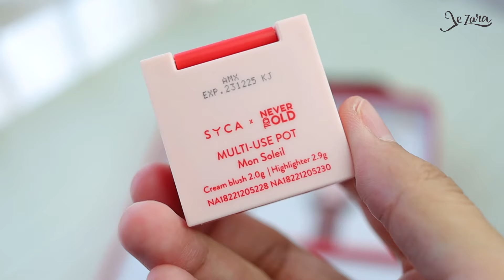SYCA x EMILY IN PARIS | Review all products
Maafkan lidah Jawaku ini yaaa 🤭
SMA pernah belajar bahasa Perancis tapi nyebut-nyebutin produk SYCA x Emily in Paris ini masih rasa-rasa lokal hehehe…

Anyway!
PR Package SYCA x Emily in Paris ini gemes banget. Ga cuma itu, bermanfaat juga. Dikemas dalam bentuk luggage, produk-produknya emang cocok buat dibawa jalan-jalan.

✨Bonne Nuit Lip Sleeping Mask wajib banget dipakai sebelum pakai lip product. Beneran ampuh bikin bibirku lembab.

✨Multi-use pot super travel friendly dan kepakeeee banget biar riasan kita makin seger dan glowinkkkk

✨Lip Powdernya super nyamaaaan dan mewakili kalian yang suka warna pink atau terracotta

✨Enchantee Browcaranya juga ngebantu banget buat tampilan rambut alis makin terdefinisi. Anywayyy rambut alisku tipis, so ini ngebantu banget buat nambahin di atas pensil alisku.

Would you like to try?